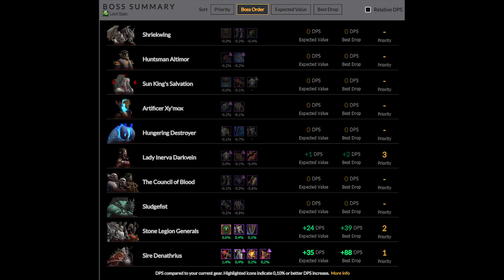Эпохальное открытие еженедельного хранилища 07.04.21 в 9.0.5